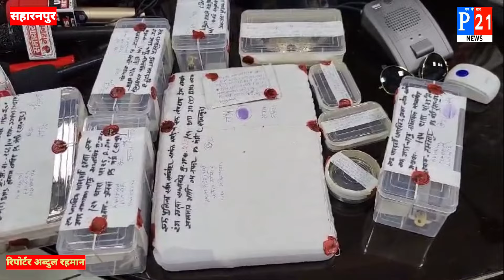चोर दे रहे थे पुलिस को चुनौती पुलिस के जाल में फसे 4 शातिर चोर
चोरो के पास से सोने व चांदी के आभूषण हुए बरामद#police crime#saharanpur police#चोरी किये हुए माल के साथ 4 चोरो को पुलिस ने गिरफ्तार किया# p21news#mahesh kumar#